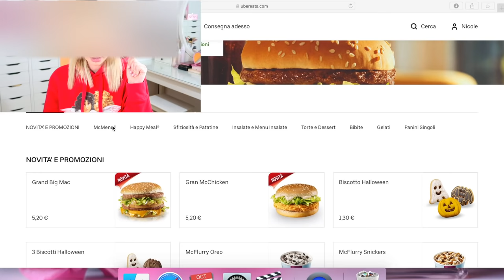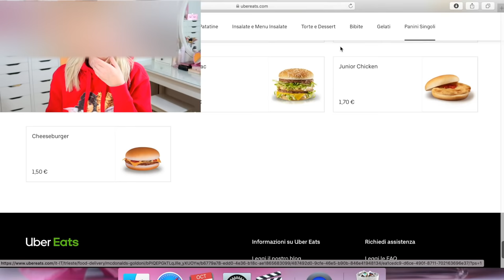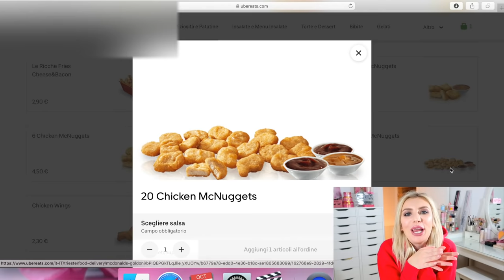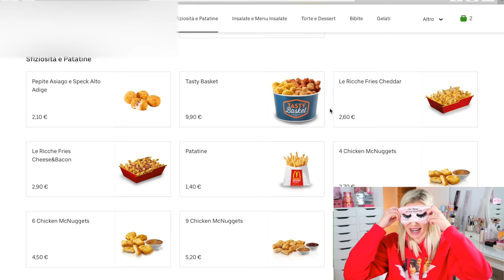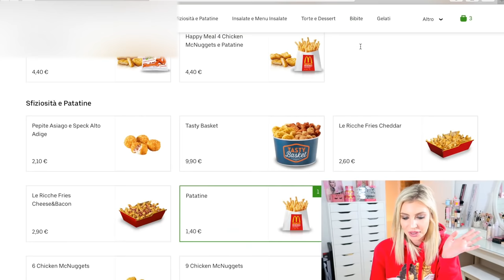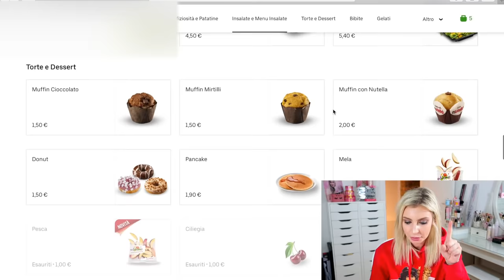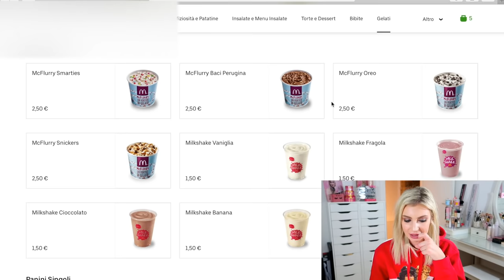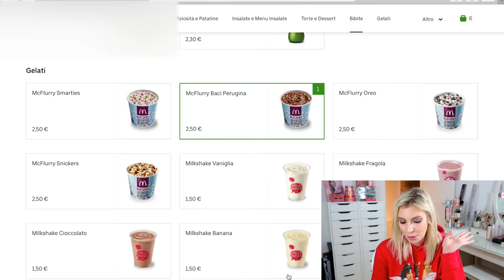ORDINO MC DONALD'S DA BENDATA!!!!!! DA QUANDO ESISTONO QUESTE COSE????